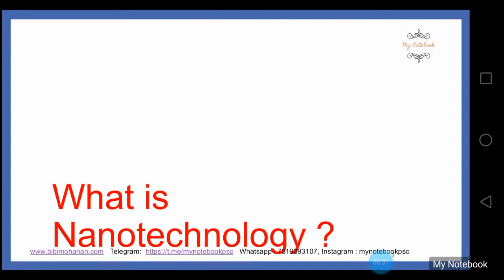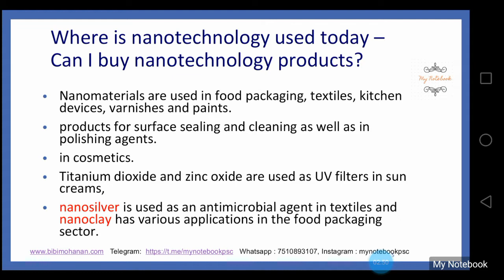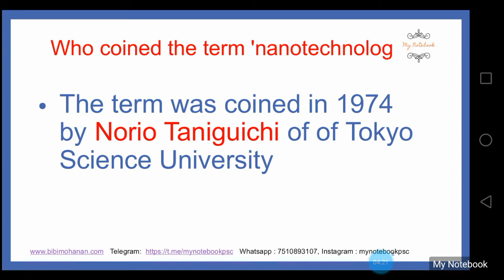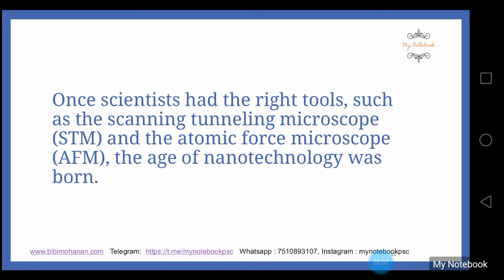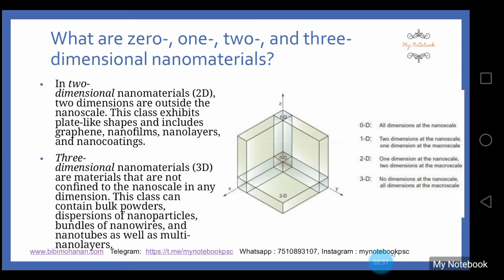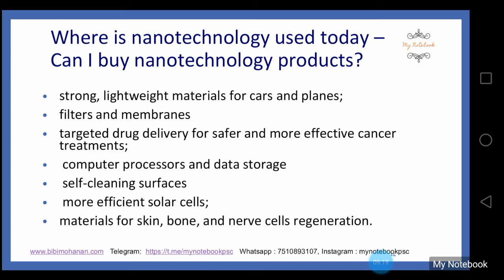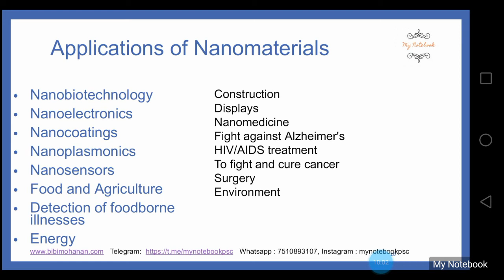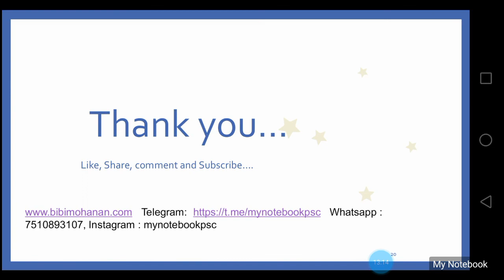NANOTECHNOLOGY|Science and Technology| PSC Degree level Exam Class|My Notebook| Nano Technology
35 ദിവസത്തെ ടൈംടേബിൾ പിഡിഎഫ് എല്ലാവരും ഡൗൺലോഡ് ചെയ്തു എന്നു വിചാരിക്കുന്നു.
ആ ടൈംടേബിൾ പ്രകാരമുള്ളക്ലാസ്സുകൾക്കും അതും പ്രാക്ടീസ് കൾക്കും ഒരു ഗ്രൂപ്പ് സ്റ്റാർട്ട് ചെയ്തിട്ടുണ്ട്.

സീരിയസായി ഡിഗ്രി ലെവൽപരീക്ഷയ്ക്ക് തയ്യാറെടുക്കാൻ ആഗ്രഹമുള്ളവർക്ക്  ജോയിൻ ചെയ്യാം .

The link for joining this group

Pls share to your friends , who is preparing for PSC exams

PSC പരീക്ഷാ സഹായി |My Notebook All clases together download pdf
•  PSC പരീക്ഷകൾക്ക് പഠിക്കാൻ സഹായിക്കുന്ന ക്ലാസ്സുകളും  സ്റ്റഡിമെറ്റീരിയൽസും ഈ PDF  ൽ   ഉൾക്കൊള്ളിച്ചിരിക്കുന്നു .
•  ഓരോ വീഡിയോ  ക്ലാസ്സുകളും കാണാൻ അതാതു ലിങ്കിൽ  ക്ലിക്ക് ചെയ്യാം
Pdf ലഭിക്കാൻ telegram channel il join ചെയ്യാം.

പഠനം തുടങ്ങിയോ?Things to do Before starting PSC preparation |My Notebook

Are you preparing for Kerala PSC Exams?
This video is prepared for degree level Kerala PSC exam. This degree level Kerala PSC classes are helpful for PSC aspirants who want to do degree level Kerala PSC coaching. The degree level Kerala PSC exam now conducted in two stages of exam. Degree level preliminary exam and degree level mains exam.
The syllabus for degree level Kerala PSC preliminary exam is available in this channel My Notebook
Previous question papers for degree level Kerala PSC exam or any Kerala PSC exam can be downloaded
The degree level Kerala PSC exams include secretariat assistant, Company assistant, corporation assistant, Auditor secretariat, university assistant, BDO,Block Panchayat officer etc.

  This channel videos will help in preparing for any Kerala PSC exam, like tenth level Kerala PSC exam, Plus two level Kerala PSC exam, or some special exams like icds supervisor exam,driver exam, high court assistant exam etc.

my notebook
psc bulletin

psc
kerala psc
psc driver
kerala rashtreeyam malayalam psc
psc news

kudumbashree
kudumbasree
psc degree level coaching